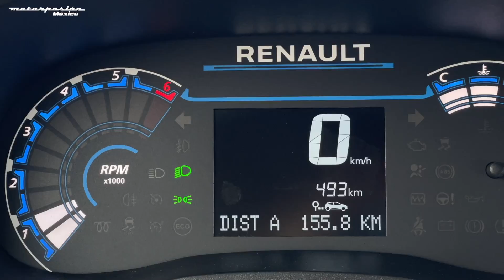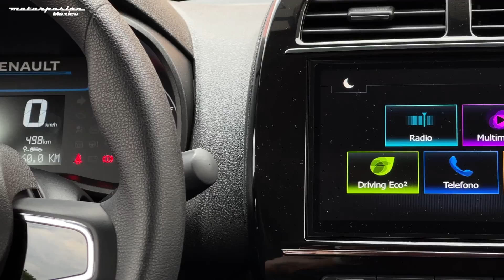Renault Kwid 2023, lo manejamos: un 'city car' renovado a conciencia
El Renault Kwid ha sido el auto más barato de México desde hace algún tiempo. Hoy presenta su renovación en nuestro país, con un estilo más fresco, algo más de equipamiento y, sobre todo, una propuesta de seguridad más sólida. Lo hace, además, sin perder su distinción como el coche más accesible del mercado, ¿vale la pena? Salimos de ruta para conocerlo.